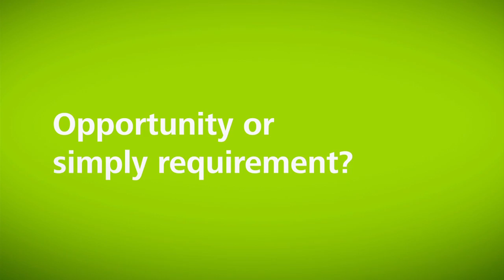CSSF Circular 12/552 - Converging towards sound governance practices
Laurent Berliner and Martin Flaunet, partners at Deloitte Luxembourg, present the CSSF Circular 12/552, looking into the new key requirements banks and investment funds need to comply with, as well as how these should approach the implementation of the these new requirements.